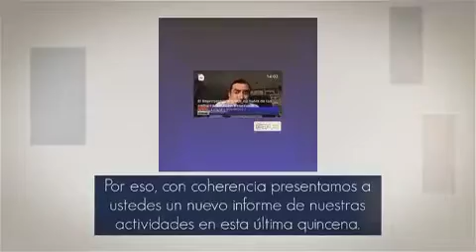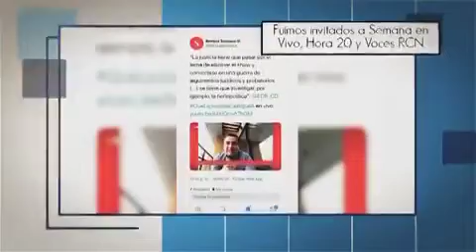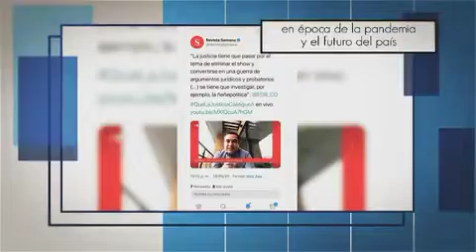Centro Democrático. Representante Cámara por Bogotá. CD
Video de Edward Rodríguez